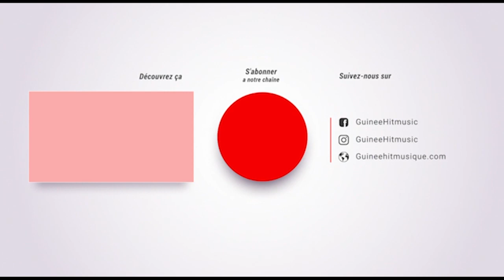LE PROJECTEUR avec DAVINCCI LE RAPPEUR NOUS DÉVOILE SA VISION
e Projecteur avec Davincci : le rappeur nous dévoile sa vision
Retrouvez toutes nos émissions en HD et en intégralité sur notre chaîne.
Portail N°1 de la Musique Guinéenne